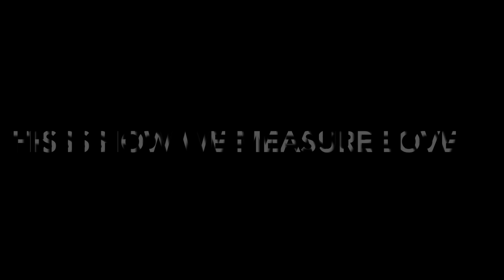MSS 2019 Year End Video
Measure your life in love.